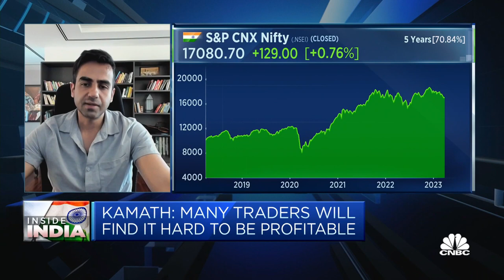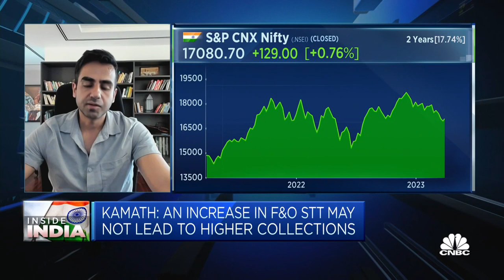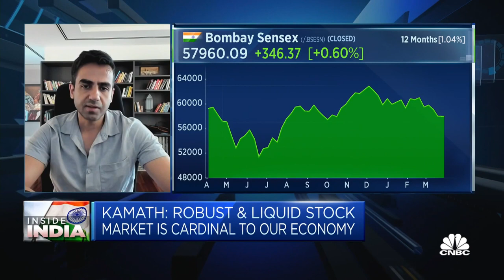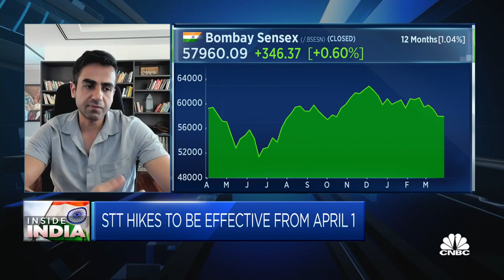Retail traders in India find it hard to be profitable, Indian brokerage firm says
Nikhil Kamath, co-founder of Zerodha and True Beacon, discusses India's decision to raise the securities transaction tax on futures and options contracts.